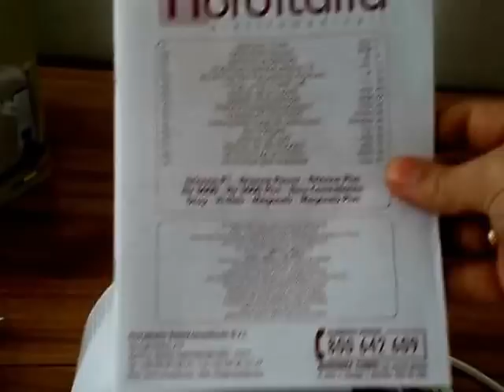Компрессорный ингалятор Norditalia Hi-Neb - Ваше Здоровье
Большой выбор ингаляторов в сети магазинов "Ваше Здоровье".